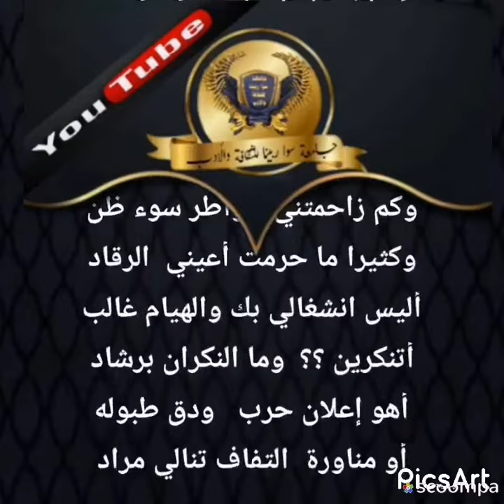أراغبة عني... للمبدع فواز الحلبي